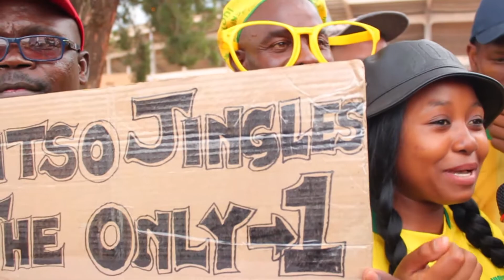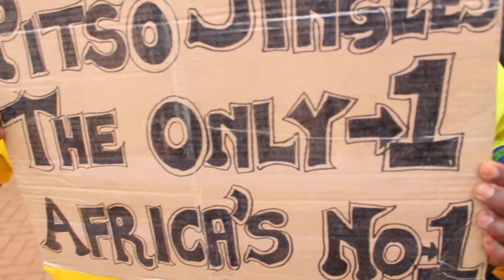HAPPY WITH THE COACH'S DECISIONS FANMIX FSSundowns Supersport 1-2 Sundowns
Get your comments in below, have your say. Voice for the fans by the fans